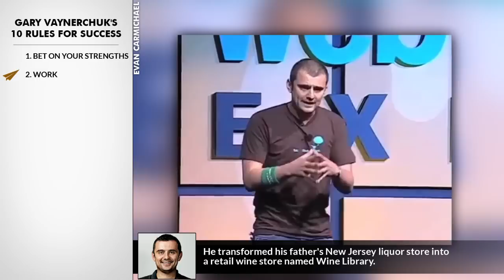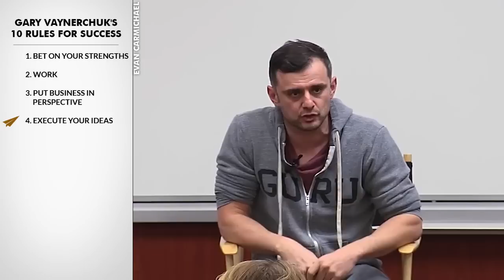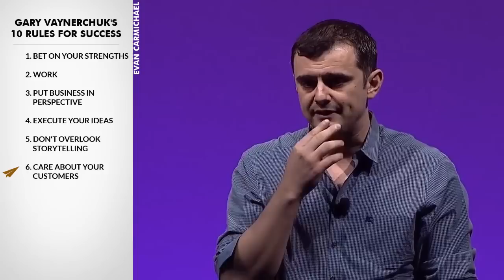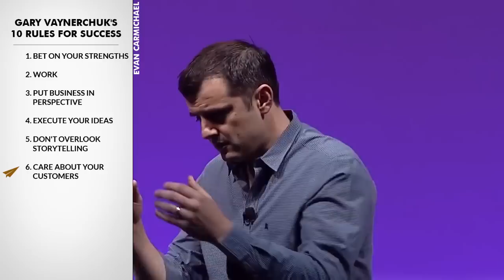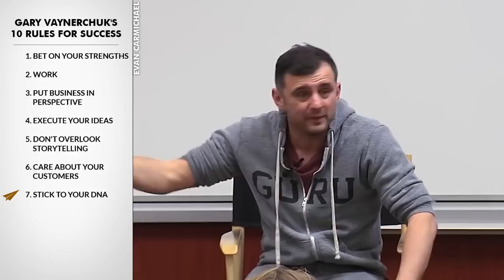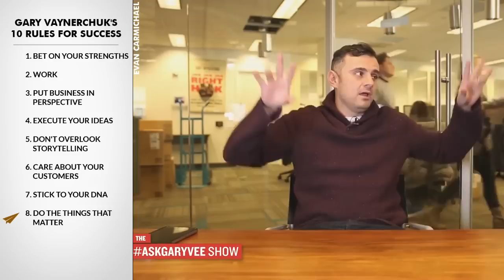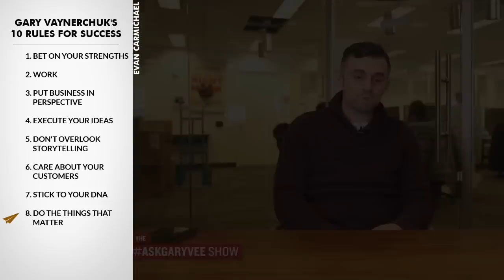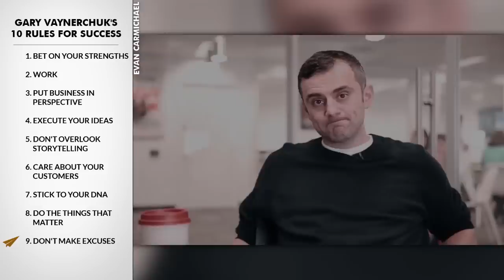Gary Vaynerchuk's Top 10 Skills for Achieving Financial Success and Wealth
In this action-packed video, Gary Vaynerchuk, an entrepreneur, investor, author, public speaker, and internet personality, delivers powerful insights on success, entrepreneurship, and the importance of storytelling in business. With a dynamic blend of humor, wisdom, and real-world examples, Gary dives into the critical elements that drive success in today's competitive landscape. From the significance of betting on your strengths and ignoring your weaknesses to the pivotal role of execution over ideas, Gary's advice is a treasure trove for anyone looking to excel in their entrepreneurial journey.

Gary's journey from taking over his father's liquor store business and growing it from three million to 50 million dollars in revenue showcases his exceptional skills in e-commerce and email marketing. His top ten rules for success are not just theoretical but grounded in his own experiences, making them incredibly relatable and practical. He emphasizes the essence of hard work, resilience, and the mindset shift required to overcome the inevitable challenges of entrepreneurship.

What sets Gary apart is his unfiltered approach to discussing the realities of entrepreneurship. He openly talks about the loneliness, the risks, and the high stakes involved, yet encourages aspiring entrepreneurs to persevere. Gary's belief in the power of storytelling as an underrated skill in business highlights his innovative thinking. By sharing anecdotes from his own life, including the memorable delivery of Beringer White Zinfandel through a snowstorm, Gary illustrates how genuine care for customers and an understanding of the human element can become a company's competitive edge. This video is a must-watch for anyone aiming to make a mark in the business world, offering invaluable lessons from one of the most dynamic figures in entrepreneurship today.

Check out Gary's Latest Books:
* Crushing It!

Check out Gary's Latest Book: AskGaryVee: One Entrepreneur's Take on Leadership and Self Awareness by Gary Vaynerchuk

He's an entrepreneur, investor, author, public speaker, and internet personality.

After graduating from college in 1998, he assumed day to day control of his father's liquor store.

Through ecommerce, email marketing, and aggressive pricing, he grew the business from $3 million to $50 million a year by 2005.

He's Gary Vaynerchuk and here are his Top 10 Rules for Success.

1. Bet on your strengths
He immigrated to the U.S. in 1978, and moved to New Jersey.

2. Work
He transformed his father's New Jersey liquor store into a retail wine store named Wine Library.

3. Put business in perspective
In 2006 started the video blog Wine Library TV, a daily internet webcast on the subject of wine.

4. Execute your ideas
In 2009, Gary, along with his brother AJ Vaynerchuk, founded VaynerMedia, a social media-focused digital agency.

5. Don't overlook storytelling
VaynerMedia focuses on providing social media and strategy services to Fortune 500 companies such as General Electric and PepsiCo.

6. Care about your customers
In 2014 he started a $25 Million investment fund with RSE Ventures' Matt Higgins, named VaynerRSE.

7. Stick to your DNA
The AskGaryVee Show is a YouTube series that Vaynerchuk began on July 31, 2014.

8. Do the things that matter
The content of the show revolves around the principles laid out in his books Crush It, Jab, Jab, Jab, Right Hook, and The Thank You Economy.

9. Don't make excuses
He has been featured in "The New York Times", The Wall Street Journal, GQ, and Time, appeared on Late Night with Conan O'Brien and Ellen.

10. There is no overnight success
He has been described as "the first wine guru of the YouTube era", and "the wine world's new superstar".

Cameron Blackwell:
Gary Vaynerchuck. Thanks Evan!